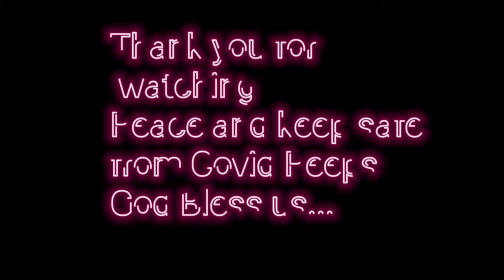Nakahuli ang tropa ng malaking Lapu-lapu/Buhay Barko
credits to Bugumi channel for my background music